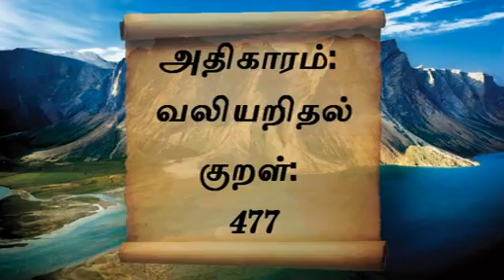குறள் எண்- 477, அதிகாரம்- வலியறிதல்: "திருக்குறளோடு நாம்"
ஆற்றின் அறவறிந்து ஈக அதுபொருள்
போற்றி வழங்கு நெறி.